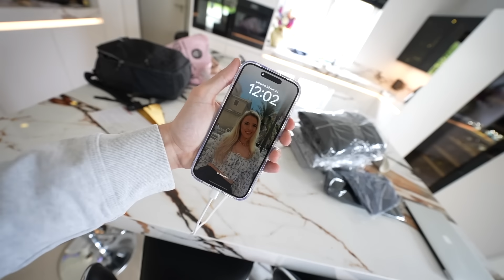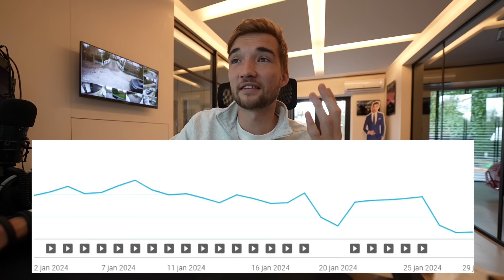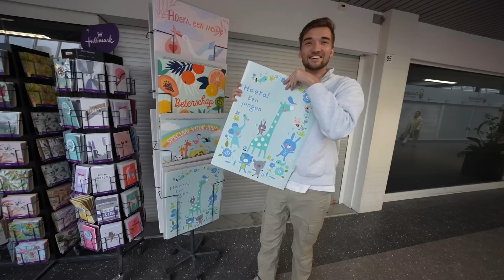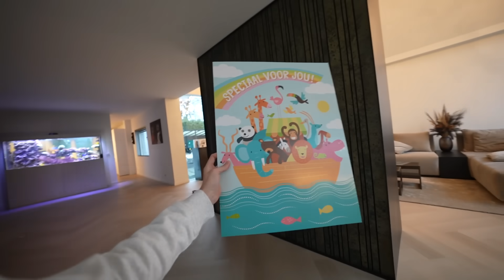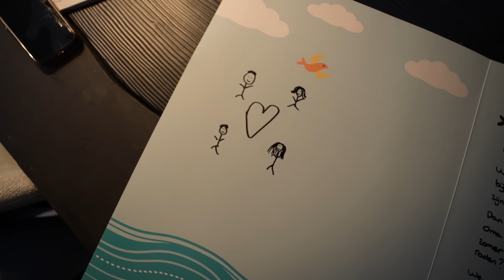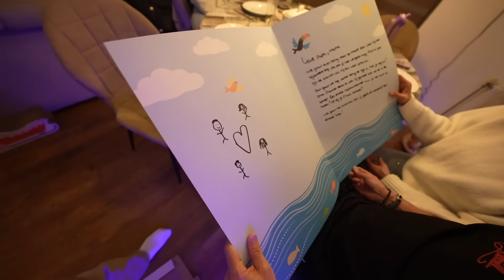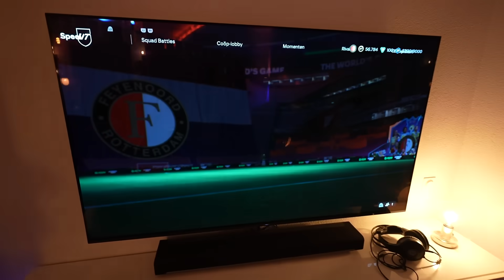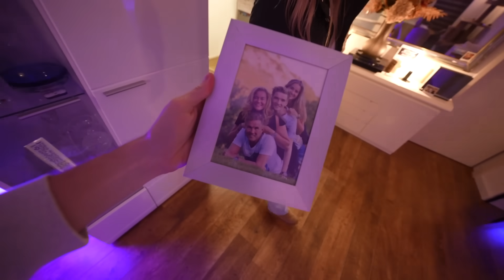IK BEN TERUG! GELIJK LEUK NIEUWS VERTELLEN!😧